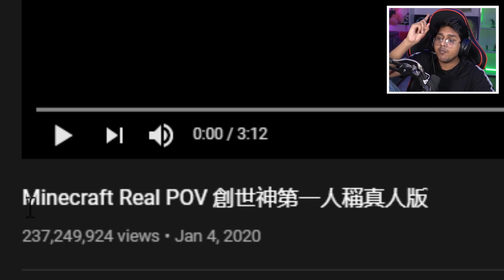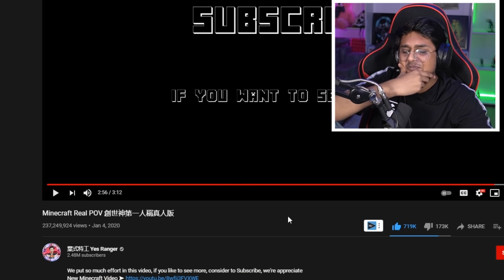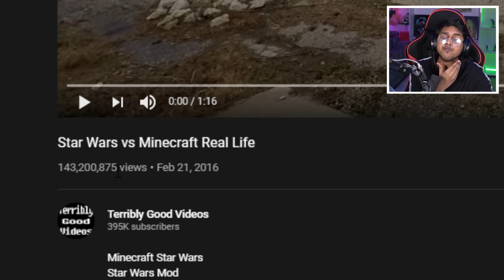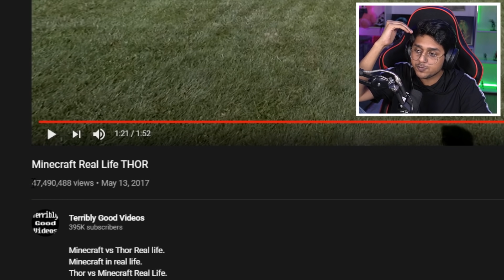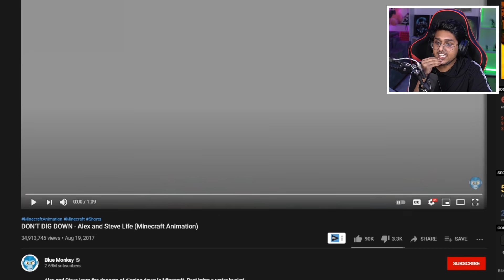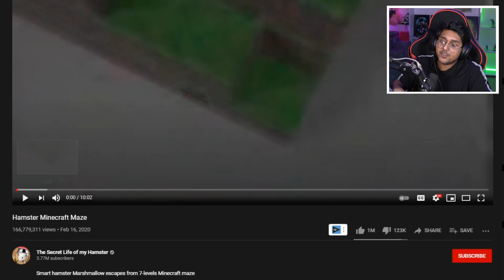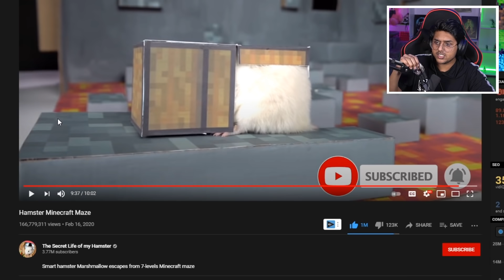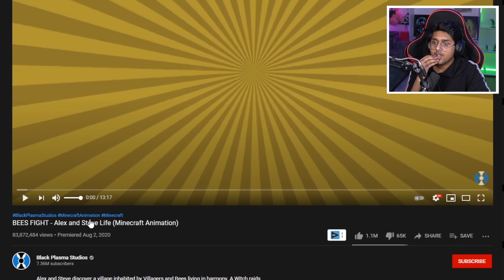MINECRAFT in Real Life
Today We are Reacting To Most Viewed and Funniest MINECRAFT videos on the Internet